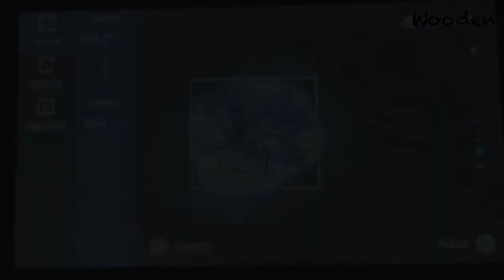Flower shaped serving tray out of end grain spalted ash - Ash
I made a flower shaped serving tray out of spalted ash with the Shaper Origin.

Alternative wood names: Ash, Fraxinus Excelsior, Esche, Fresno, Frêne